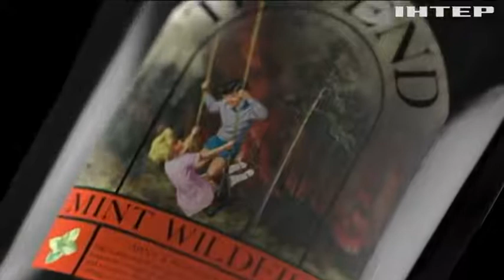"Насолоджуйтеся неминучим": в Іспанії закликали зустріти кінець світу чашкою чаю